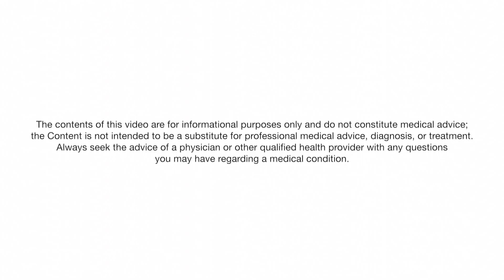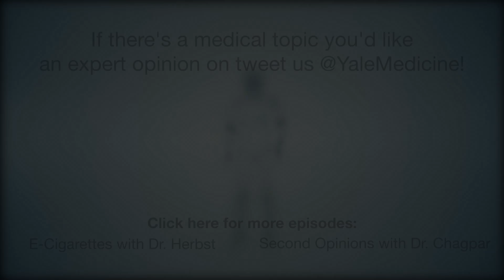Expert Opinion: 'Female Viagra'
Expert Opinion is a new series where Yale experts give their opinion on medical-themed stories in the news. In this edition, OBGYN Mary Jane Minkin explains how flibanserin, dubbed the 'female viagra' in the press, works and why the name might be misleading.

medicine.yale.edu/ipc

Produced by Noah Golden